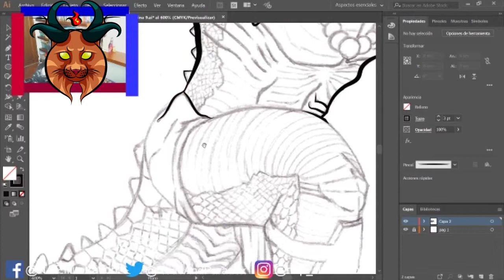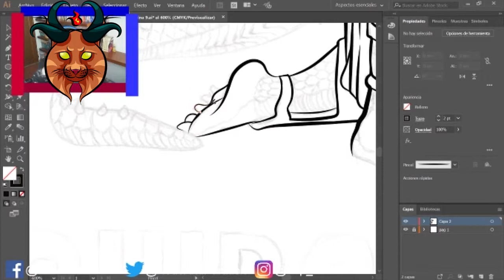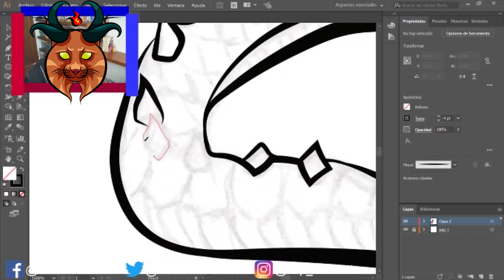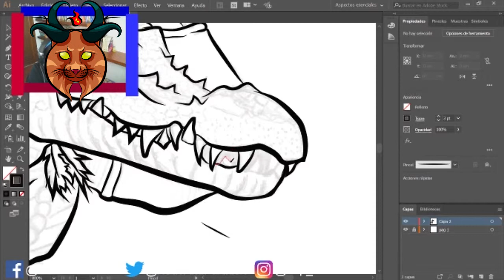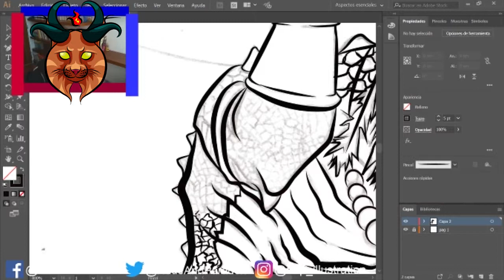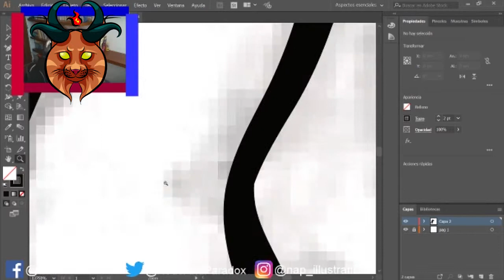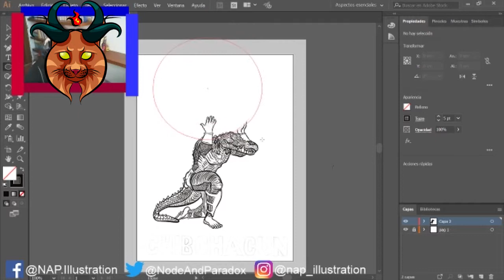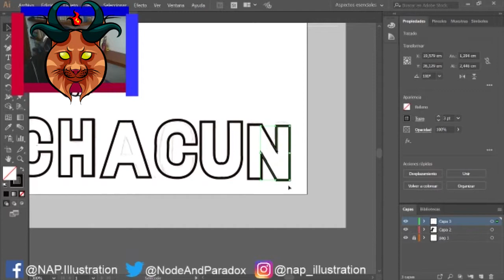"Chibchacum" dibujo en directo (Speed up)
Hola gente, el día de hoy les traigo algo nuevo, espero les guste, este es un directo que se hizo en la plataforma de Twtich del dios Muisca, Chibchacum, el cual es protagonista de una leyenda de gran importancia en Colombia, no se olviden de comentar el vídeo, darle a like y subscribirse para ver mas contenido.